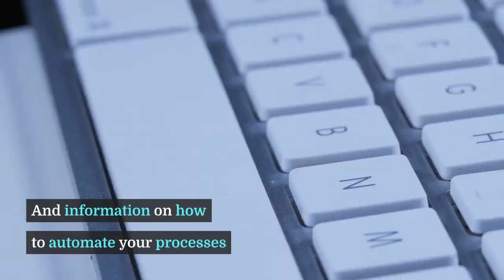Ceequel® Shop Floor Data Capture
Ceequel® Shop Floor Data Capture, experience fast, accurate monitoring, 24 hours a day!